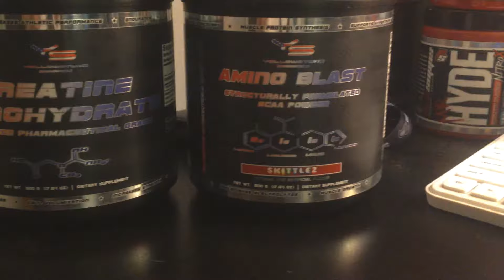Push Day [Road to 185] Workout Vlog 1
Pushday

Bench Press is almost to 185!